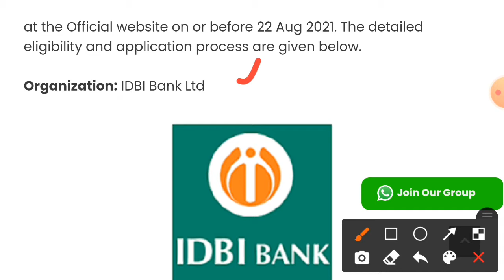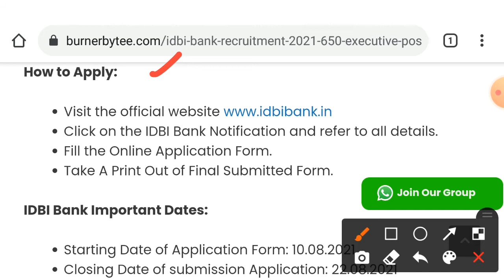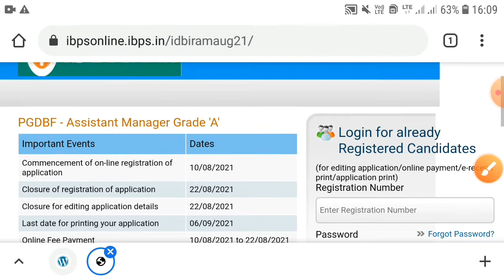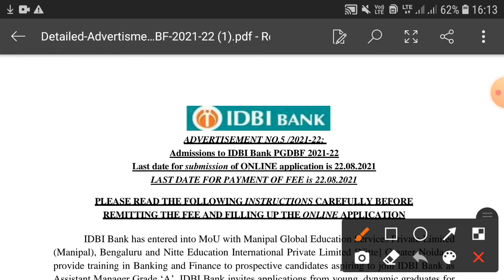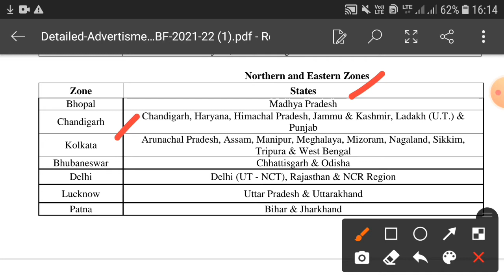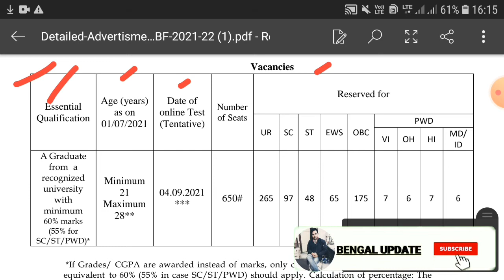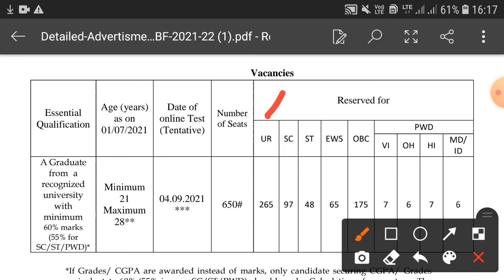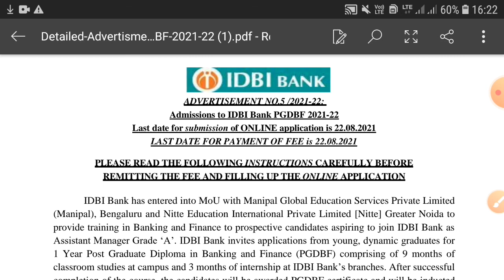IDBI Bank New Recruitment 2021||Manager and Assistant Vacancy IDBI Bank 2021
■ Official Link__^^___

WB Urban Asha Coordinator New Recruitment 2021|| Asha কর্মী নিযোগ চলছে 2021শের||

সরকারি Website__^^__

Income Tax Department New Recruitment 2021//10th Pass Income Tex Officer Vacancy 2021

Official Link___€^^^€^^__

SSC_(GD)Constable_New_Recruitment_2021// Constable New Vacancy 2021

Official linke__^^^___

10th Pass BSF(GD)Constable New Recruitment 2021//Sports Quota BSF New Vacancy 2021

Apply link ___^^^__

Download Notice___^^___